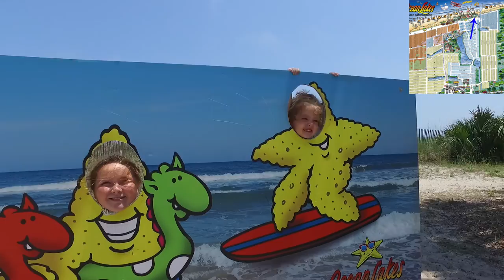Ocean Lakes Family Campground Golf Cart Ride Part 2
Ocean Lakes Family Campground Golf Cart Ride Through Part 2 on 6/4/16.

More Campsite's of Ocean Lakes Family Campground!

Filmed entirely with my DJI Osmo in 1080p. The video has not been stabilized in any way. This is straight out of the osmo.

SONG TITLE: Dudel Blues
ARTIST: NICOLAI HEIDLAS AND STEFAN SCHAULINSKI